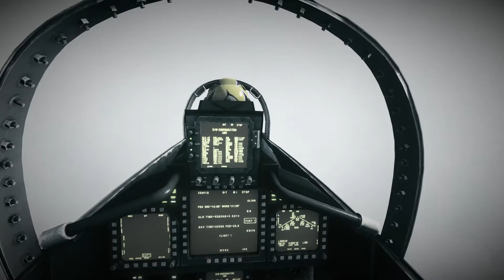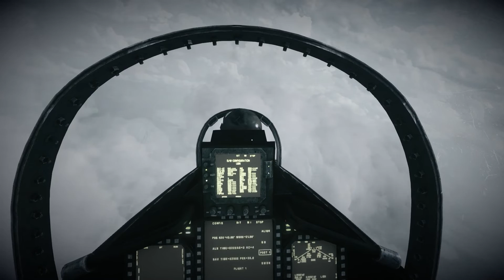OPERATION GO FOR HUNTING | BATTLEFIELD 3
This is Operation Go For Hunting from the Battlefield 3 Single Player Campaign. I will be doing an entire Battlefield 3 Single Player Campaign full game  Walkthrough .